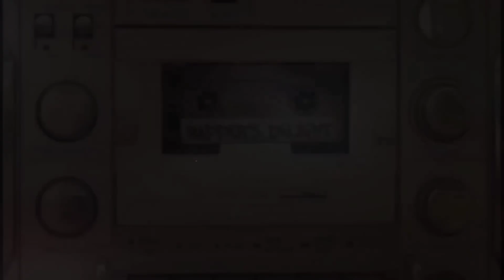ScoobyDoo Pa Pa | Baby Dance | Scooby Doo Pa Pa | Music Video 4K HD